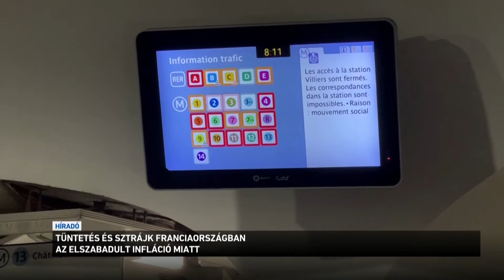Tüntetés és sztrájk Franciaországban az elszabadult infláció miatt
Az elszabadult infláció és a magas energiaárak  ellen is tiltakoztak Párizsban a legnagyobb  tömegközlekedési vállalat dolgozói - akciójuk meg is bénította a francia fővárost.